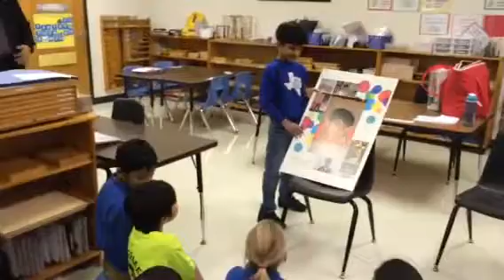Sanay Sharon's his picture board on his birthday - 1.24.2015